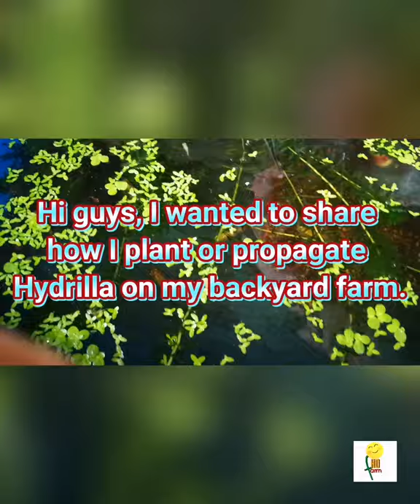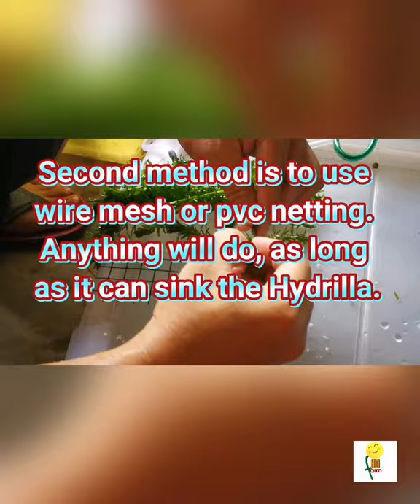Planting Hydrilla, Cara tanam Hydrilla. (Cara saya)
Cara saya tanam Hydrilla. My way of planting Hydrilla. Some say it is one of the super food. I just give it to my Cray fish and gold fish.